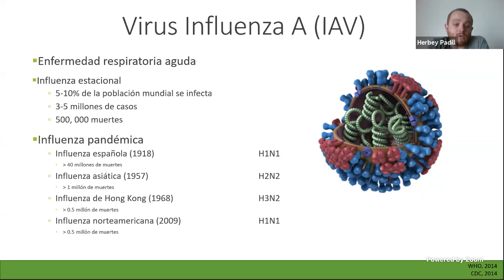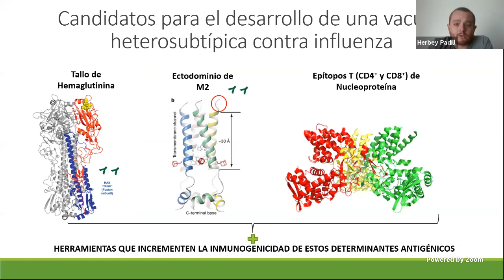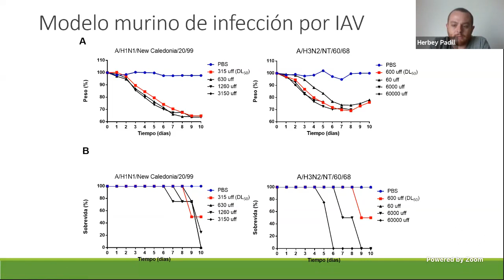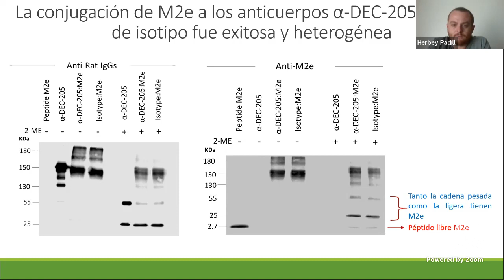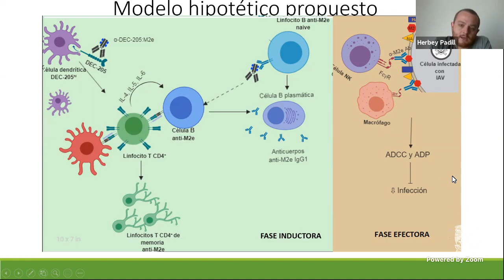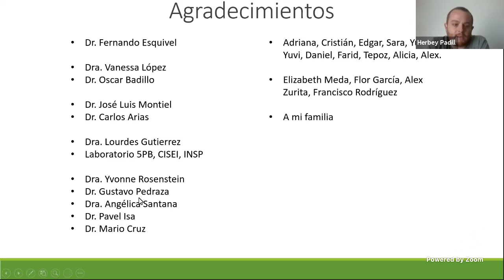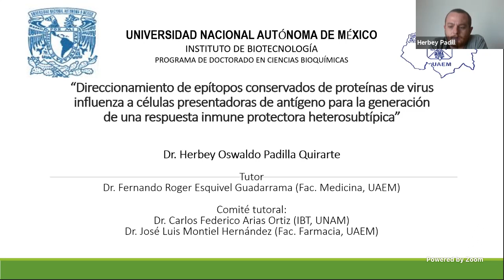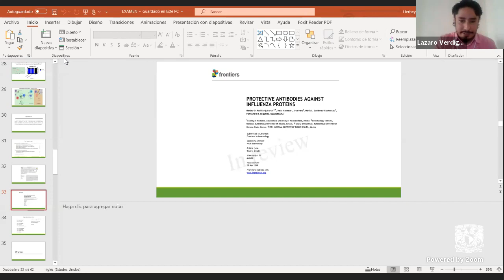Direccionamiento de epitopos conservados en proteinas de virus influenzaa celulas de antigeno